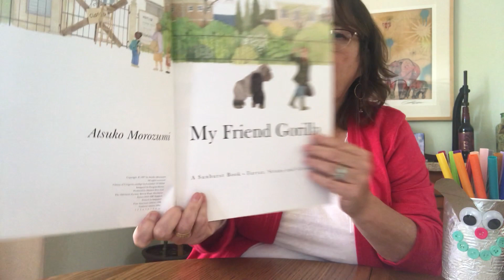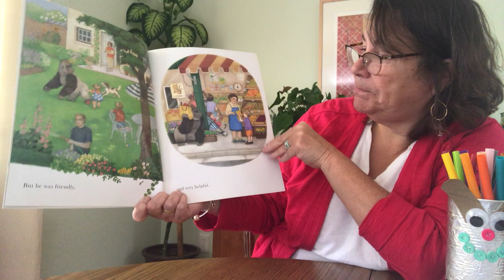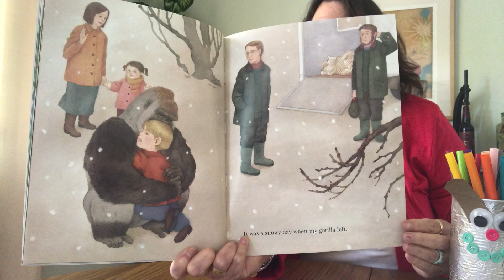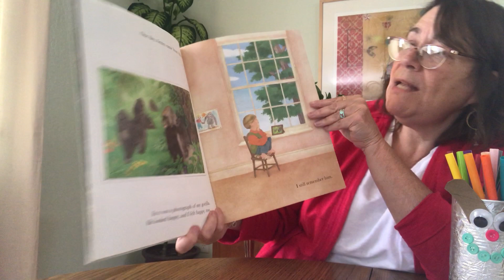Teacher Karen Reads 'My Friend Gorilla'